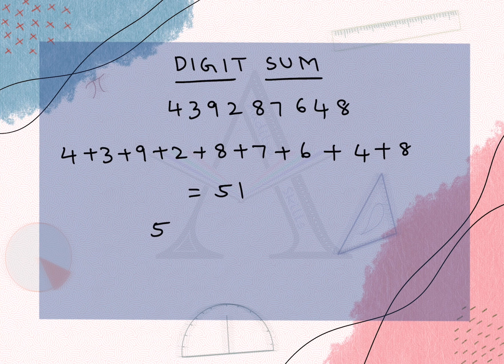Digit Sum | Vedic Maths | Speed Math | Matre Skills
Check my Instagram accounts for more content and updates about classes and workshops